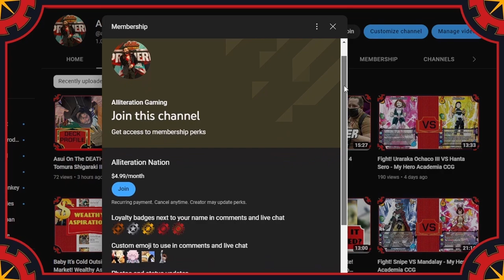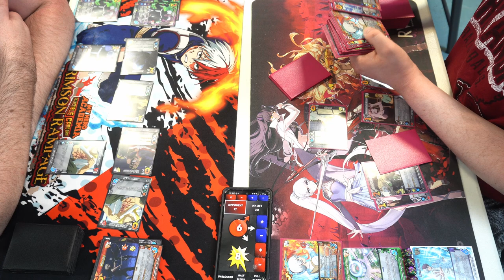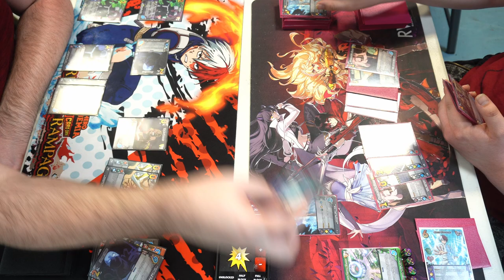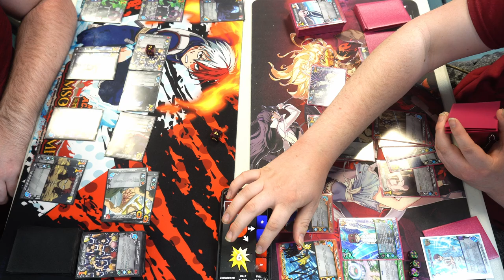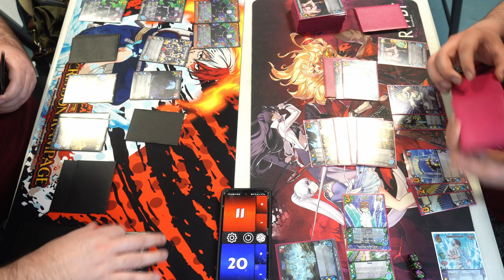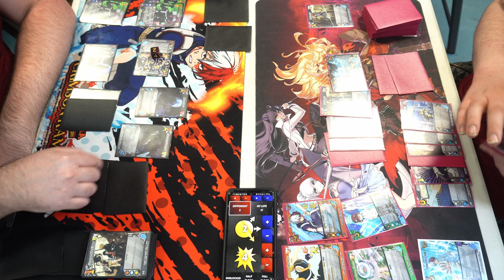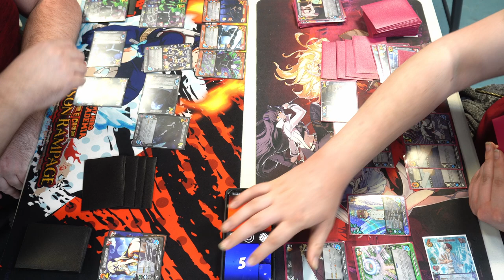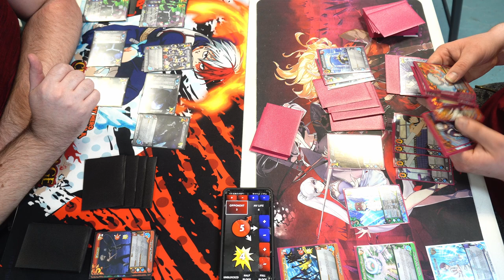Fight! Twice VS Shoto Todoroki- My Hero Academia Card Game